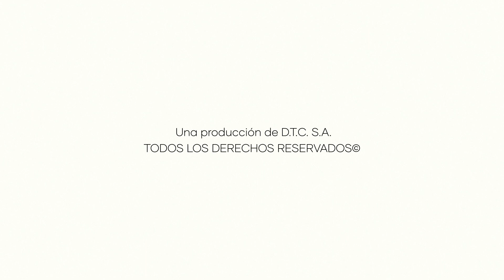Club Deportivo Arnedo, 1956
"Una imagen, un recuerdo" fue un programa que emitió Arnedo Televisión durante los años 2013 y 2014 con la colaboración de varios fotógrafos y coleccionistas de Arnedo. En este programa se fueron recopilando a través de fotografías momentos especiales que tuvieron lugar en la ciudad de Arnedo. Un álbum fotográfico de nuestra historia. Arnedo Televisión trató de acercar a los arnedanos imágenes tomadas en el pasado. Naty Castellet y Valvanera Sanz, que fueron las periodistas que dirigieron esta emisión, trataron de mostrar nuestras raíces a la sociedad del presente.